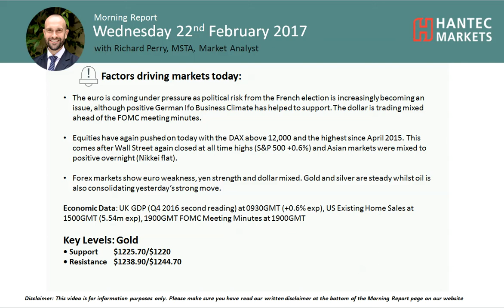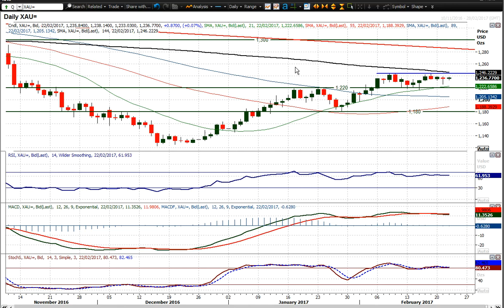Gold 22/02/2017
Are the gold bugs still in control?